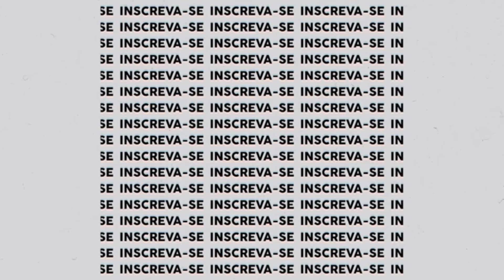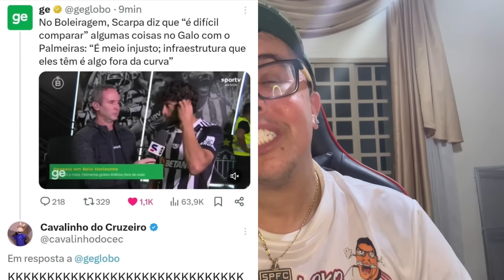PÓS-JOGO: ATLÉTICO 0X4 PALMEIRAS- QUE MASSACRE VERDE- O GALO É MUITO FREGUÊS DO PALMEIRAS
Acompanhe o LOKO também pelo:

●Kwai ▪︎lokosaopaulino
●Twitter ▪︎lokosaopaulino